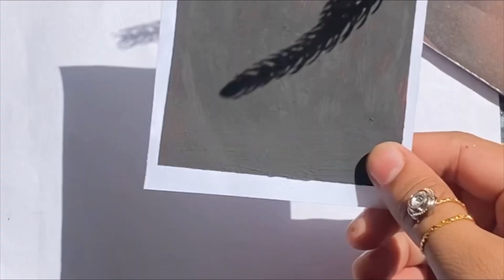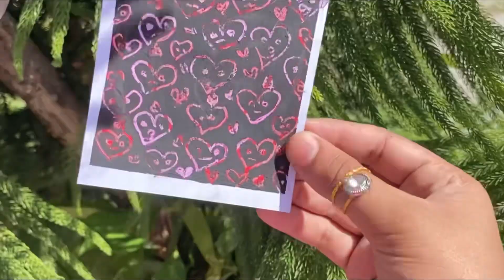DIY Magic 🪄 Art